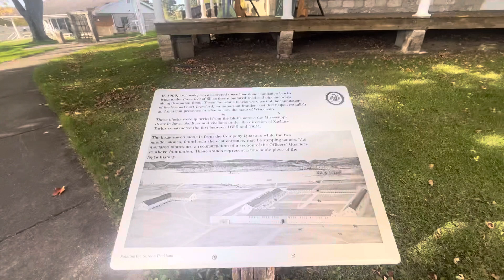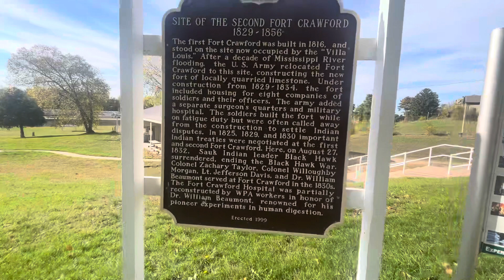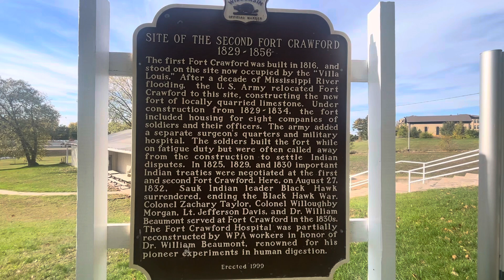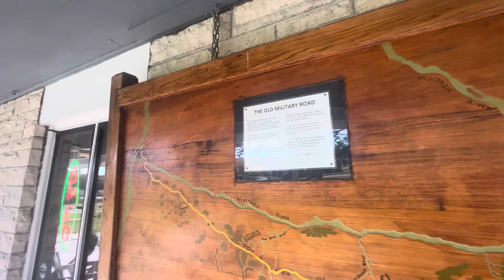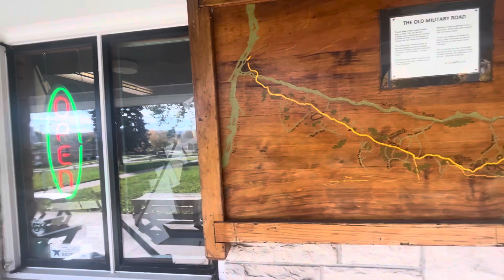Site of Fort Crawford #2. Prairie Du Chein, WI